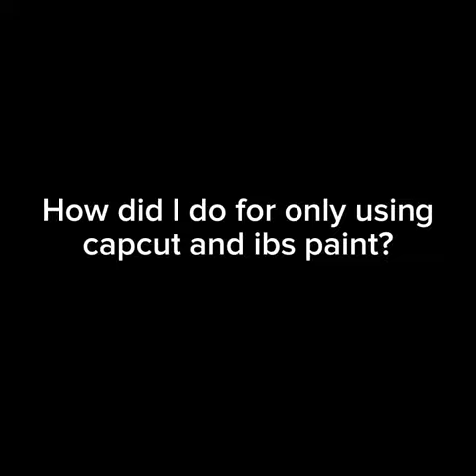🎃Bat dragon and Strawberry Bat Dragon!🍓